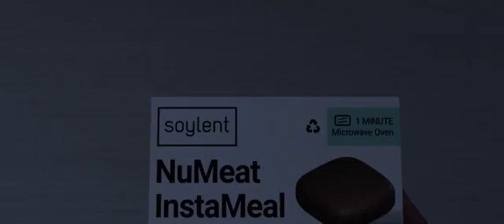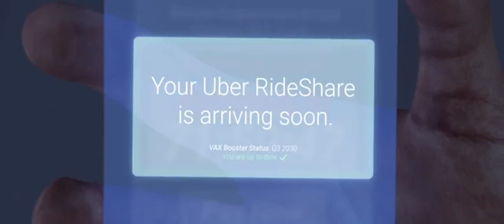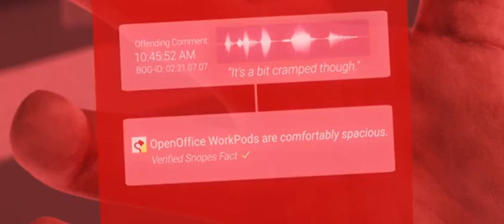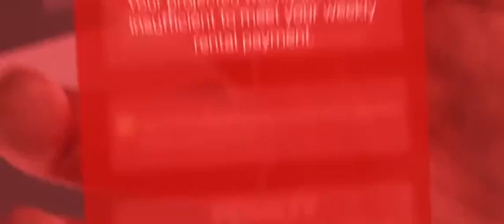THIS IS WHAT BEING GOOD AND OBEDIENT GETS YOU